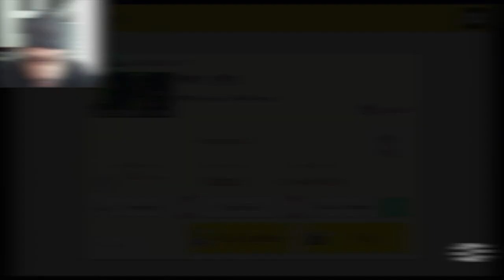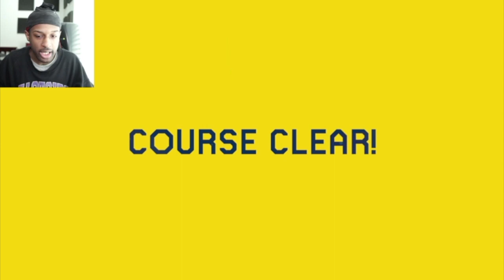This Link Update Is Amazing[Viewer Levels #22][Super Mario Maker 2 #63]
I Love This Update! Lol! Enjoy***J Ravage Instrumentals Vol.15